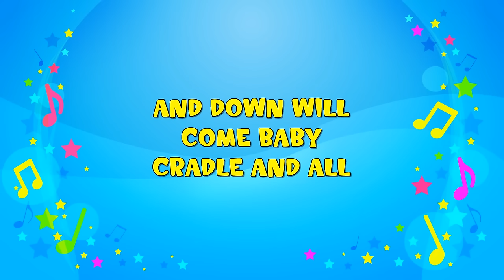Rock a Bye Baby | Sing A Long | Nursery Rhyme | KiddieOK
Rock-a-bye baby, in the treetop
And down will come baby cradle and all